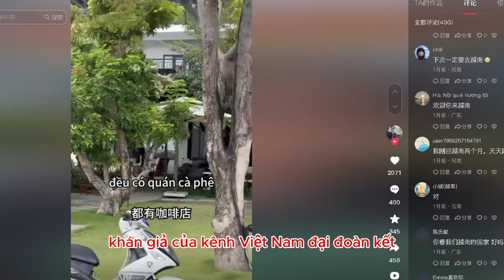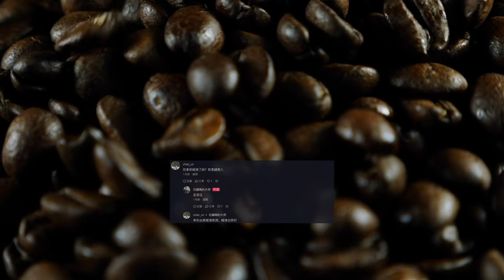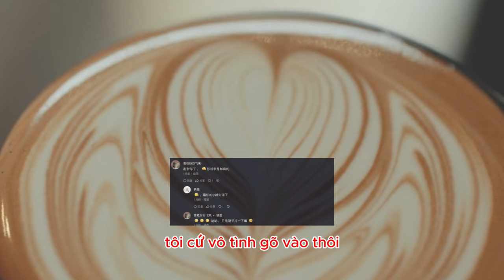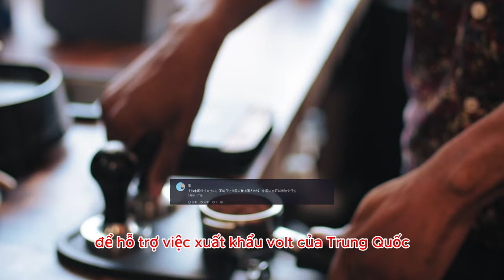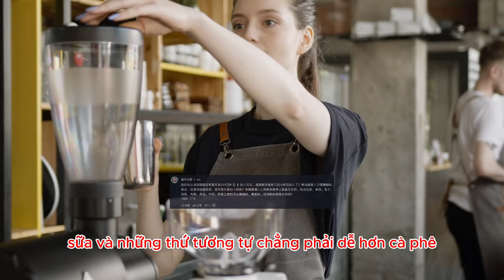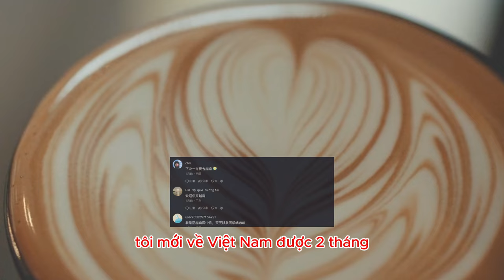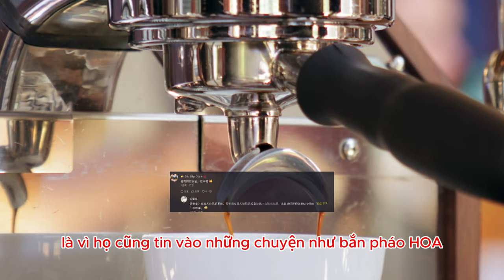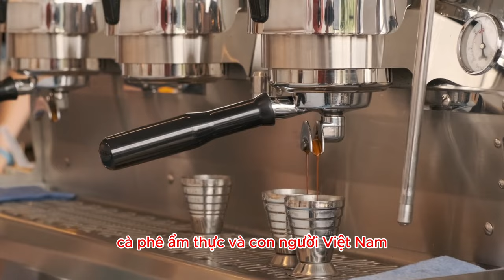Netizen Trung Quốc say lòng trước hương vị đậm đà của cafe Việt Nam như nào?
* Nội dung: một Netizen Trung Quốc có đăng tải video có tiêu đề: "Cà phê Việt Nam Thực sự có rất nhiều quán cà phê ở Việt Nam. Văn hóa đồ uống ở đây thực sự phát triển. Các bạn thích cà phê có thể đến Việt Nam để thưởng thức."

* Tham khảo video nguồn kênh: 在越南的大帅